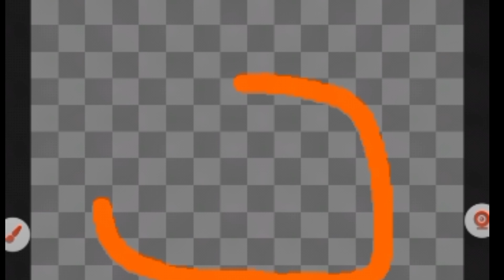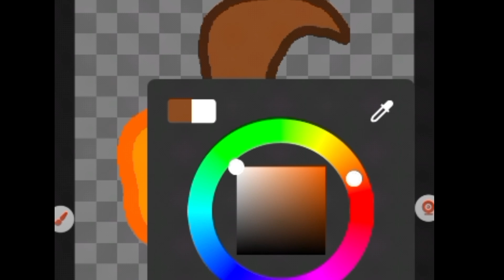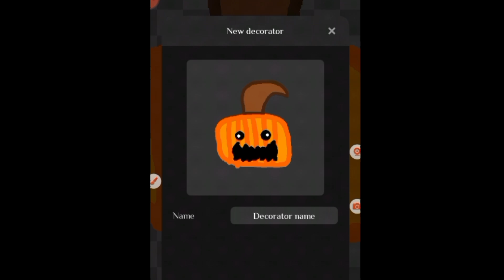Trainz Railroad Simulator Memes Compilation Pt. 1